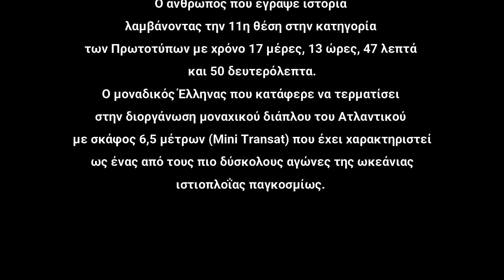ΛΟΓΙΑ ΤΗΣ ΠΡΥΜΝΗΣ ΤΟ ΣΑΒΒΑΤΟ 16/05/2020 12:00μμ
Ο άνθρωπος που έβαλε την Ελλάδα στον παγκόσμιο χάρτη του short handed offshore racing!
Ο άνθρωπος που έγραψε ιστορία λαμβάνοντας την 11η θέση στην κατηγορία των Πρωτοτύπων με χρόνο 17 μέρες, 13 ώρες, 47 λεπτά και 50 δευτερόλεπτα.
Ο μοναδικός Έλληνας που κατάφερε να τερματίσει στην διοργάνωση μοναχικού διάπλου του Ατλαντικού με σκάφος 6,5 μέτρων (Mini Transat) που έχει χαρακτηριστεί ως ένας από τους πιο δύσκολους αγώνες της ωκεάνιας ιστιοπλοΐας παγκοσμίως.

Μαζί μας θα είναι ο Μάρκος Σπυρόπουλος

Argyris Gregoriou - Cyprus Sailing Tv owner

Offshore Sailing Skipper Instructor/ Εκπαιδευτής Ιστιοπλοΐας Ανοιχτής θαλάσσης

Master Of Yacht Offshore 200GT

VHF Operator

STCW crowd management training in a-v/2-1

STCW Basic Safety Training vi/1 a-vi/1.2

Sailing dinghy Instructor/Εκπαιδευτής Ακαδημιών Ιστιοπλοΐας (world sailing national training program)

Sailing dinghy coach/ Προπονητή Ιστιοπλοΐας Τριγώνου (world sailing national training program)

National Race Officer

Sailing article columnist /autho/Αρθρογράφος